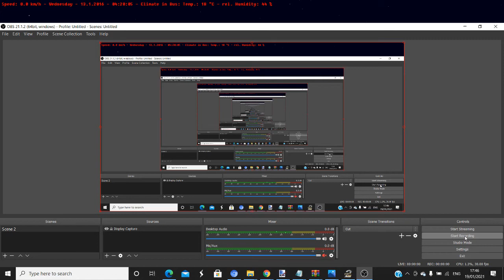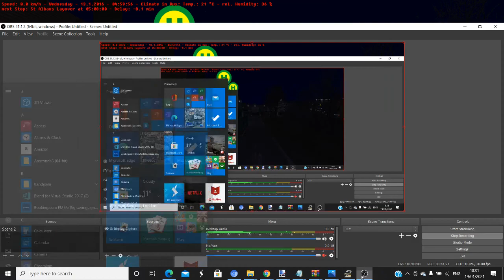OMSI 2 Hertfordshire LHD. Arriva 6410 GN04UDZ Deadrun From Welwen Bus Garage - St Albans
I have made a few adjustments to the axle so it would sound like the real deal B7TL Voith.

Startup: 0:00 - 4:41

I have done route 301 From St Albans - Stevehenge which It will be uploaded soon